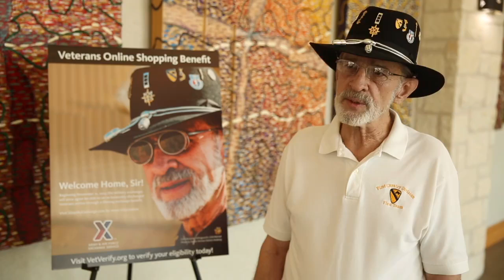CW3 Killingworth Veterans Online Shopping Benefit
Thanks for sharing your story, CW3 Killingworth and for helping spread the word about the Veterans online shopping benefit! We welcome everyone's efforts to share this great news with other Veterans.